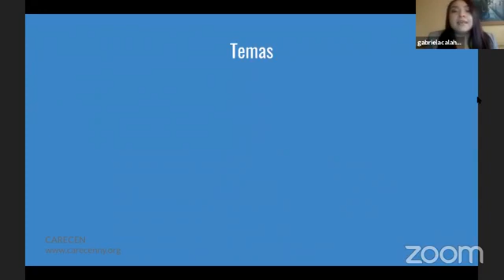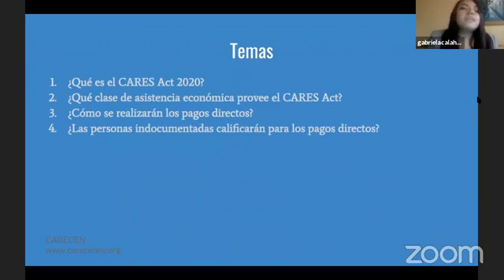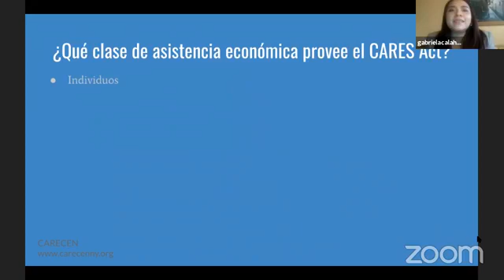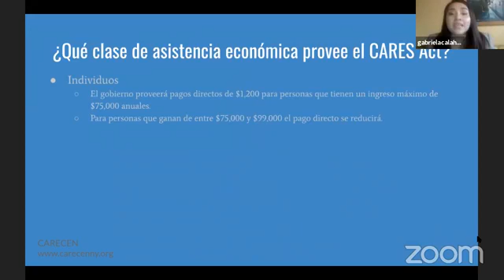Ayuda gubernamental en momento del coronavirus - Part 1